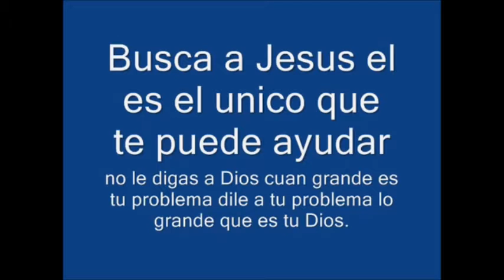IGLESIA DEL NAZARENO RIOS DE AGUA VIVA DALLAS TX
LOS ES`PECTACULOS EN EL IMPERIO ROMANO Y LOS PRIMEROS CRISTIANOS
Para quienes no tengan un conocimiento de los espectáculos en la época imperial romana, diremos que, en su origen, tuvieron un carácter religioso, pero en el tiempo que vivieron los primeros cristianos habían perdido ya ese sentido.